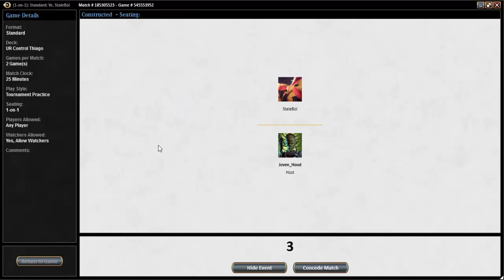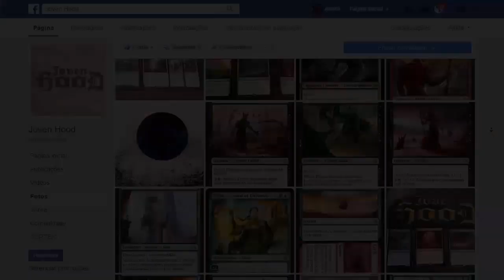MTGO Gameplay - UR Control no Standard!